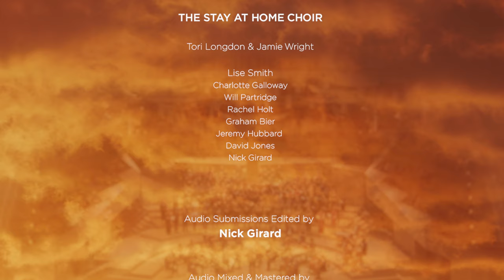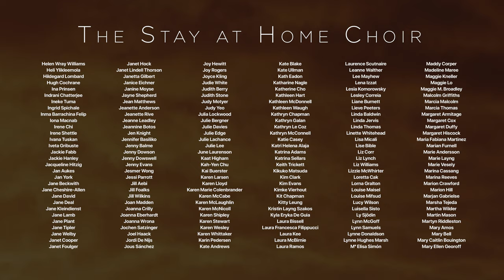Zadok the Priest | Stay at Home Choir & CHORALSPACE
Performed by nearly 1000 singers from around the world, this magnificent coronation anthem was recorded by the Stay At Home Choir, and CHORALSPACE Festival Chorus and Orchestra in Spring 2022.

The project featured several 'hybrid' rehearsals, where singers from around the world could join rehearsals with the renowned Simon Carrington to learn about Handel's Coronation Anthems.
The footage was filmed in the Grand Hall of the Philharmonie Berlin.

This performance is dedicated to the memory of the late Queen Elizabeth II.

JOIN THE STAY AT HOME CHOIR

The Stay At Home Choir is an award-winning global community of music lovers and artists, open to everyone. We welcome all singers with any level of experience. To learn more and join our next project,

We provide opportunities for our members to learn from, and perform with, some of the best artists in the world. We've collaborated with Sir Karl Jenkins, Gareth Malone, The King's Singers, The Swingles, VOCES8, John Rutter, Marin Alsop, The Sixteen, and the Royal Philharmonic Orchestra.